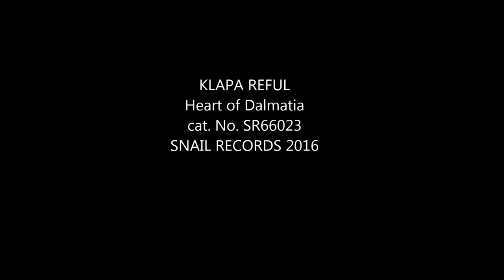Klapa Reful Split Ju Te San Se Zaljubio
Klapa Reful Split - Heart of Dalmatia, official release date 05 april 2017 on Snail Records.

Inscribed in UNESCO Intangible Cultural Heritage of Humanity since 2012 Klapa music is a form of traditional a cappella singing in Dalmatia, Croatia.The word klapa translates as "a group of friends" and traces its roots to littoral church singing.The motifs in general celebrate love, wine (grapes), country (homeland) and sea

The Singers are, Tonči Gulin Miletić,  Bruno Klein, Mladen Radunić, Zdravko Kožul, Ante Podrug and Miro Brnabić

Production : Dragi Sestic
Executive producers : Dragi Sestic & Wim Bult
Recording studio : "Studio Nerevta" at Music Center Pavarotti-Mostar, Bosnia and Herzegovina
Sound engineers : Dragi Sestic & Sead Zaklan
Mixing : Dragi Sestic
Mastering: Wim Bult / inlinemastering